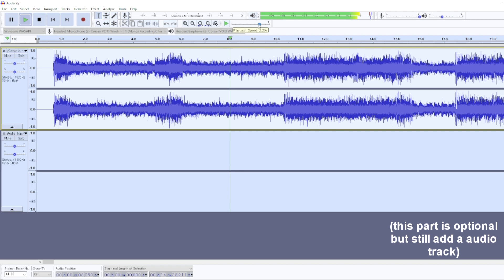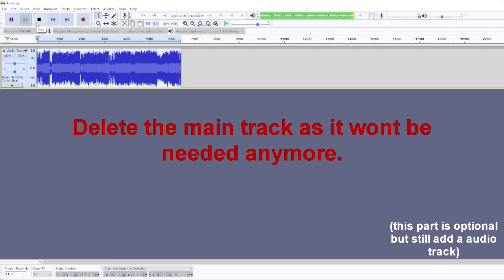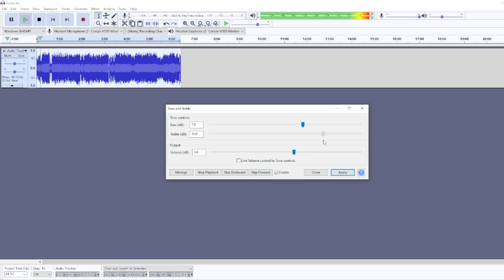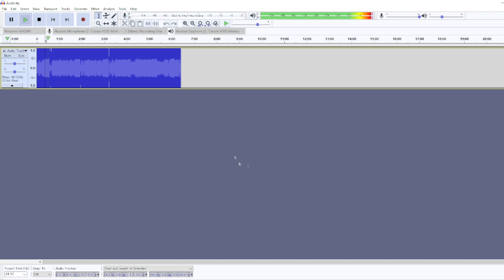How To Make HQ Audio Rips (not really this is just my bitcrush method)